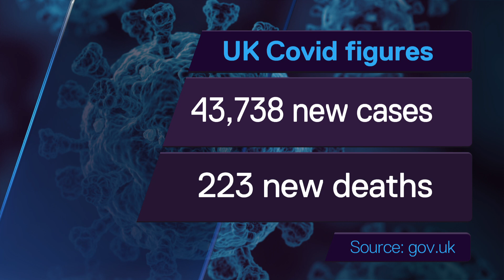Covid-19 cases in the UK amongst the highest in Europe | 5 News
► Cases of Covid-19 in the UK have been steadily rising over the past few months. We now have one of the highest rates of the virus in Europe and experts say we need to do more to encourage those eligible to take up their booster jabs.